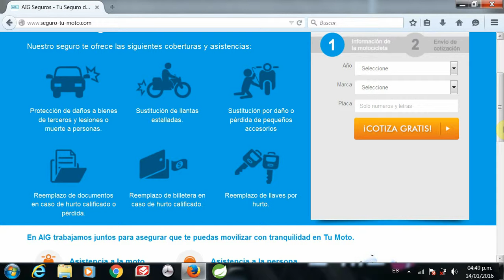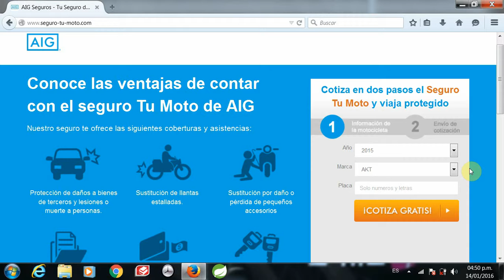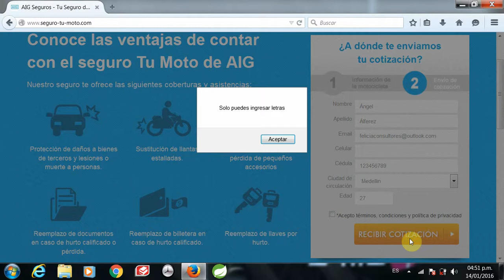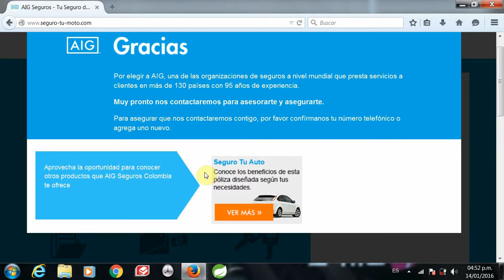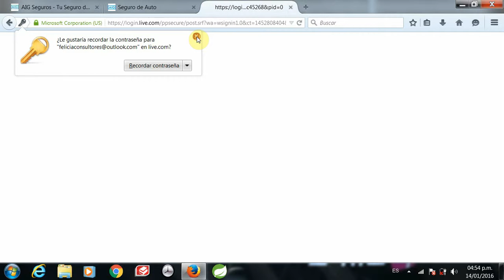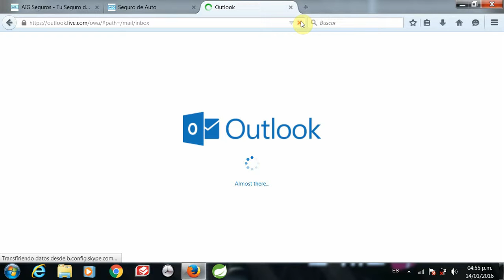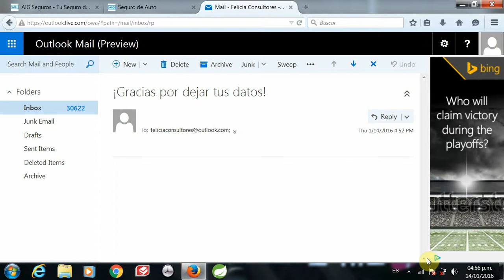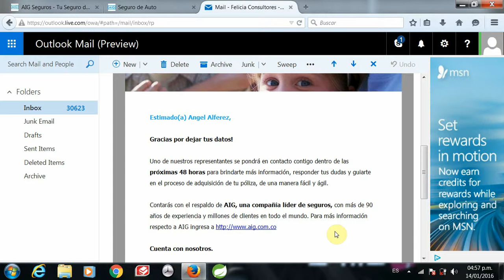AIG Seguros para Motos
Mostramos cómo cotizar un seguro para moto en AIG Seguros S.A en Colombia, en motos con 10 o menos años.